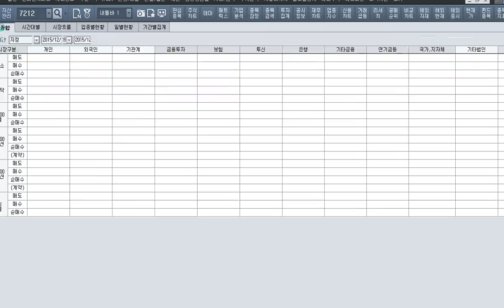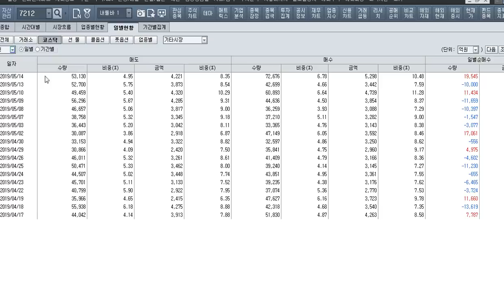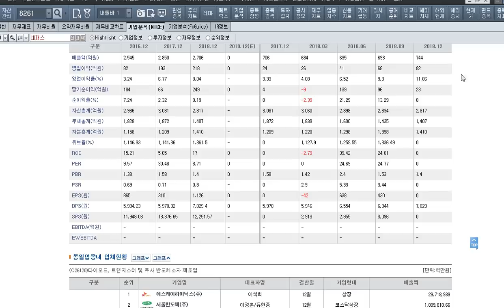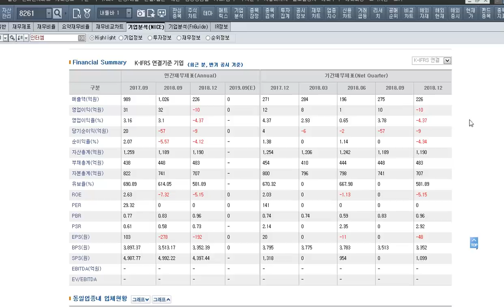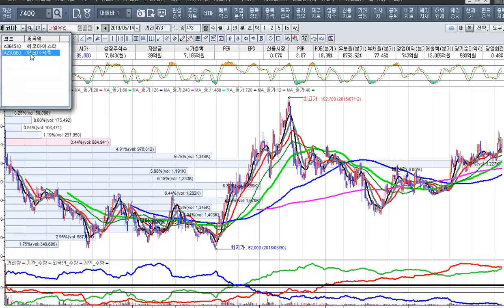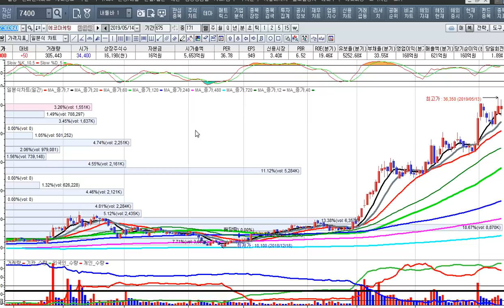[주식투자]5G장비 주도주 상승과 이평선의 장단점[2019.5.14]